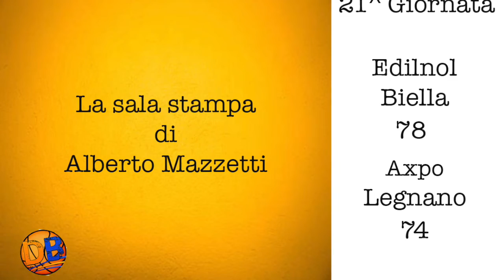A2 Ovest: Biella Legnano 78-74, sala stampa di Alberto Mazzetti